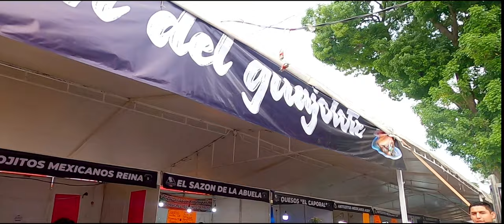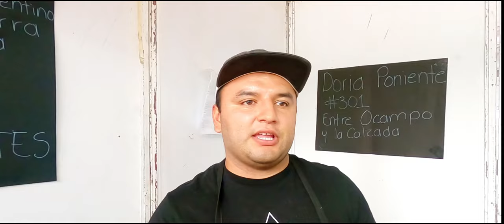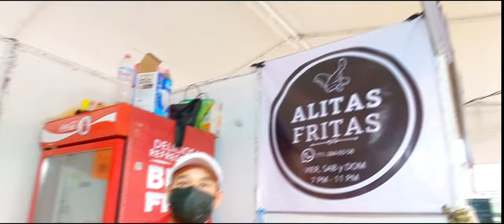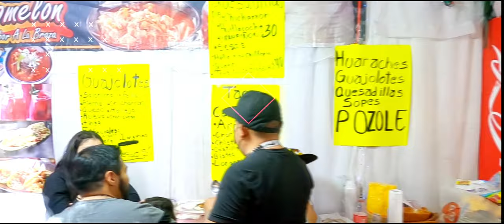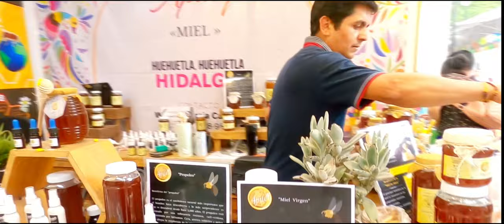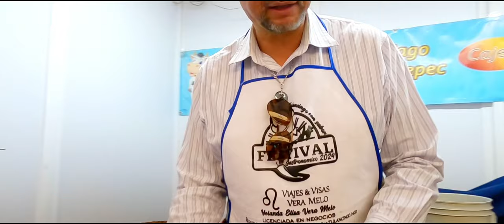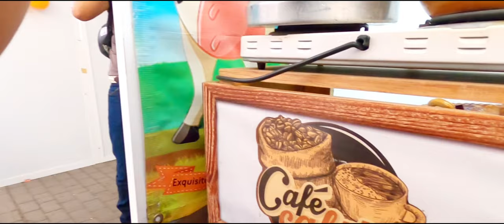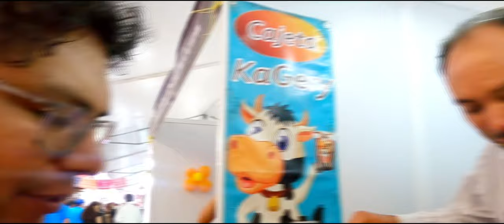😋Festival Gastronómico de TULANCINGO👩‍🍳🍽️